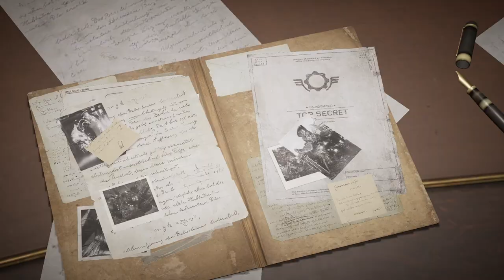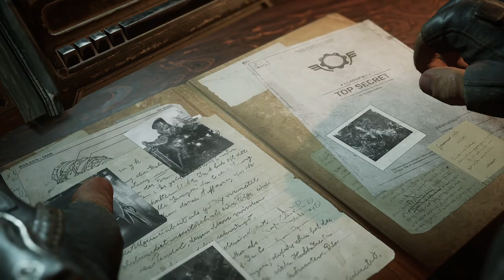STARTING WITH A BANG || #01 Gears Tactics Blind Play-through on Insane (Hardest Difficulty)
GEARS TACTICS:
This let's play covers a blind play-through attempt to Gears Tactic on the hardest difficulty - insane. I have not read up on articles about the game or played it before, but will apply my deep knowledge from other titles (sucha s xcom2) to hopefully make it through the game.

Comments and feedback are welcome as always. Keep in mind - every comment helps the YouTube algorithm to promote the video :)